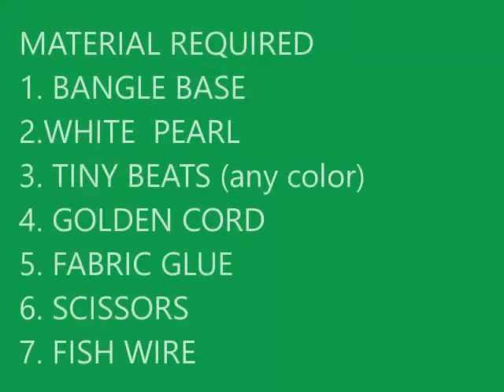REEWAJ HANDMADE COLLECTION